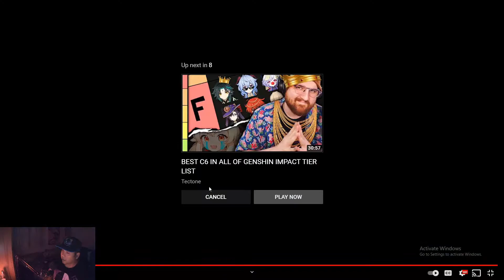Genshin Impact - Kujou Sara Character Demo Trailer Reaction!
Sara's trailer is here and she looks AWESOME.  I can't wait for this banner I'm so stoked, let me know what you guys think of the trailer and the character in the comments!